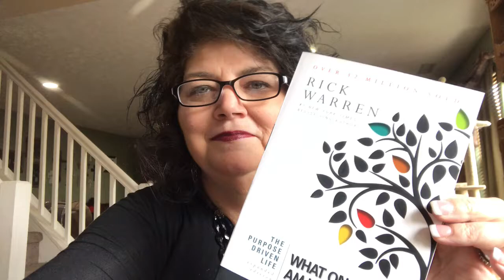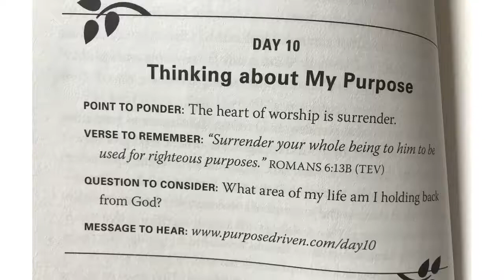The Purpose Driven Life; Day10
Join me on a 40-day journey to find out the reason we are here.  Reading through Rick Warren's book - The Purpose Driven Life.  I know I have a lot to learn - hope you will join me!  One chapter each day.